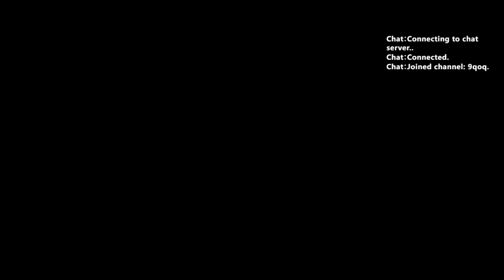我们团队的任务是将葡萄牙丰富的历史和传统与《守望先锋》的未来景观结合起来。“这张地图比其他地图更